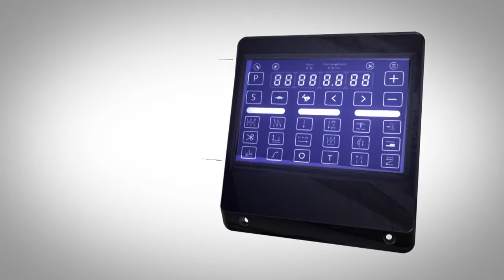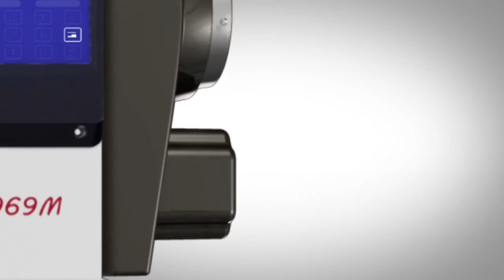DM1969M HMC control system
Our DUMA a landmark product, which can compare with Brother 7300A and JUKI 9000C.